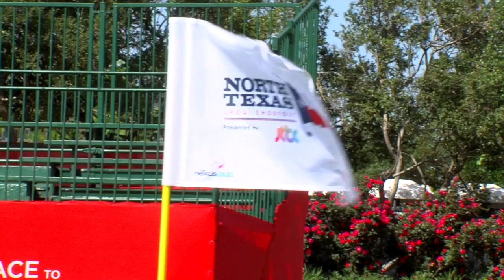Stacy Lewis' Winner's Interview at the 2014 North Texas LPGA Shootout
Lewis got her first win of the 2014 season in her home state of Texas. She talks about the keys to a 7-under final round.